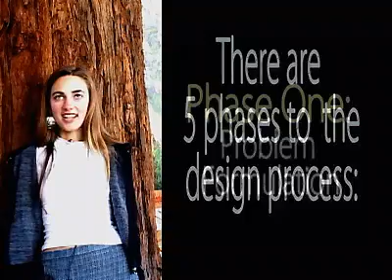Design Your Future: The Design Experience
Environmental Resources Engineering Students from Humboldt State University speak about their experiences in ENGR215 Intro to Design class